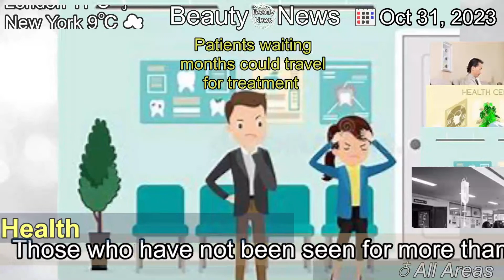[Latest]Patients waiting months could travel for treatment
[Contents]
Those who have not been seen for more than 40 weeks will get a chance to go elsewhere in England.